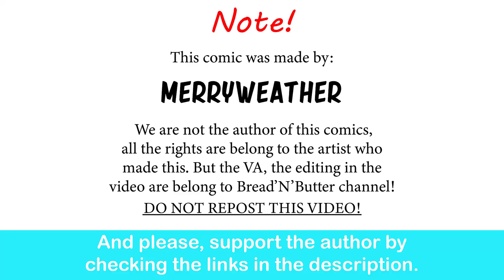"Digital Love Story, Part 2" - Merryweather Comic Dub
I don't know, this is really cute and wholesome, but it's hurting my heart so much...

[Music box Cover] Cyberpunk Edgerunners (OST) - I Really Want to Stay at Your House